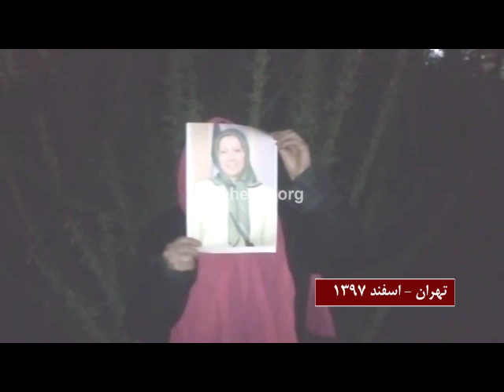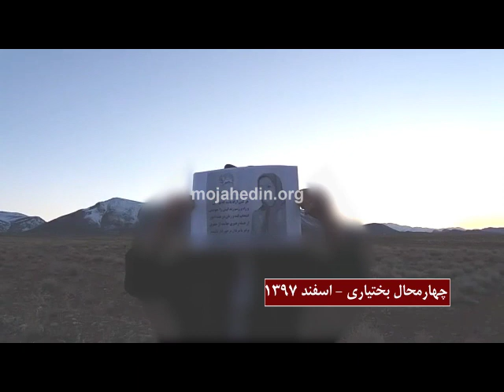نه حجاب اجباری نه دین اجباری و نه حکومت اجباری، فعالیت در اهواز، تهران، ارومیه، همدان و چهارمحال بخت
یکی از اعضای کانون شورشی ۴۲۰ در اهواز با بلند کردن تراکتی از مریم رجوی با مضمون نه حجاب اجباری نه دین اجباری و نه حکومت اجباری، هشتم مارس را گرامی داشت.
در تهران نیز اعضای کانون شورشی ۹۹۵ با بلند کردن تراکت «ما زنان ایران آخوندها را نابود خواهیم کرد» روز جهانی زن را گرامی داشتند.
در ارومیه نیز اعضای یکی از کانونهای شورشی با برافراشتن یک تراکت به زبان انگلیسی با مضمون «مریم رجوی: ما میتوانیم و باید دیکتاتوری آخوندی را سرنگون کنیم» روز هشتم مارس را گرامی داشتند.
زنان عضو کانونهای شورشی در تهران نیز با برافراشتن پوستر هایی از مریم رجوی روز جهانی زن را گرامی داشتند.
یکی از اعضای کانونهای شورشی در همدان نیز بمناسبت هشتم مارس تراکتی حاوی تصویر و جمله ای از مریم رجوی به زبان انگلیسی با مضمون « نه به حجاب اجباری نه به دین اجباری و نه به دیکتاتوری» را برافراشت.
در چهارمحال بختیاری نیز بمناسبت ۸ مارس، روز جهانی زن، تراکت آزادی زنان ایران با بانو مریم رجوی و تصویر مریم رجوی توسط اعضای کانونهای شورشی برافراشته شد.